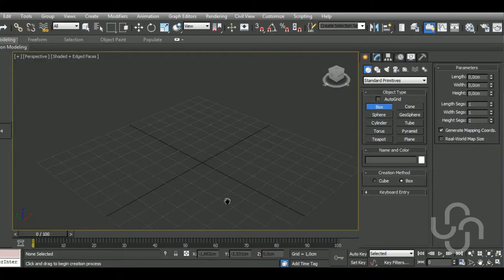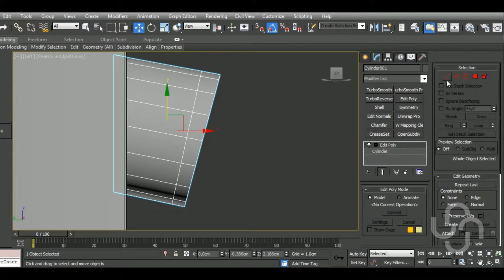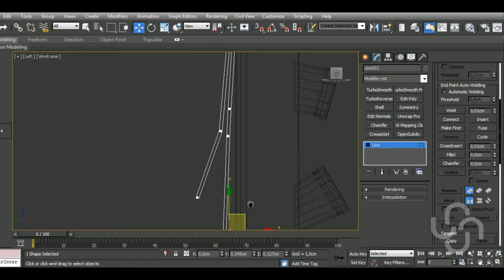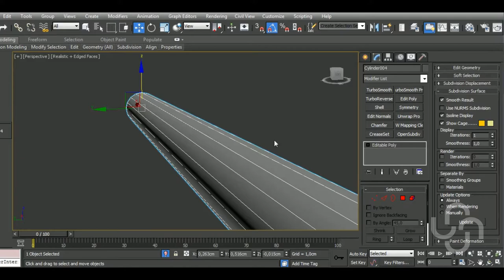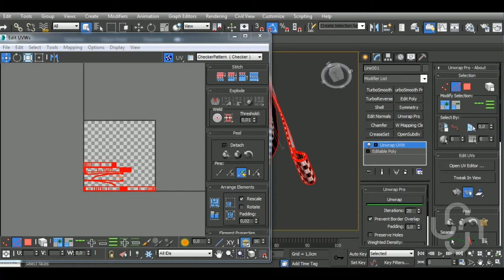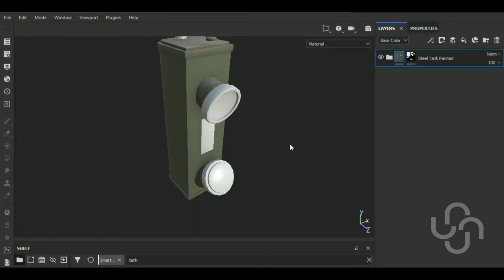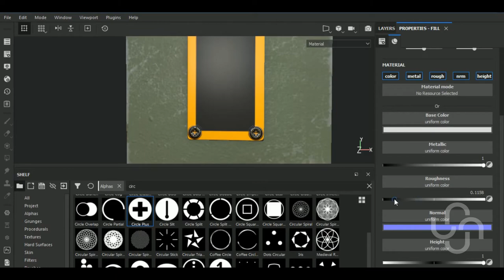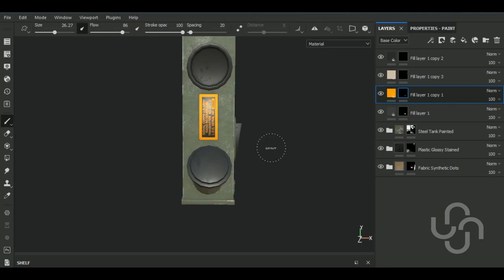Game Asset Full Workflow | Modeling&Texturing a Military Handie Walkie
Aravise
Michael Fitzpatrick
dhiraj more
Konstantin Mihalev
Red
Hector Cuevas
Elvijs Dovans
Dunedain
larry yu
arber beqiri
Michalina Kulita
Ivan Colelli
冬良 高
Seiji Sugawara
Valentin Cocquerez
Fikri Farhan

In this video I'll show you the complete workflow on how to model, unwrap a WWII Military Walkie Talkie in Autodesk 3ds Max, and then texturing it in Substance Painter.

Here’s a list of some of my Main Hotkeys in 3dsMax:
B – Bevel
CTRL+C – Copy
CTRL+V – Paste
CTRL+Z – Undo
Z - Zoom
C – Connect
ALT+X – See-Through
A – Ring
CTRL+A – Select All
CTRL+I – Invert
SHIFT+S – Stitch (Uv’s tool)
1 – Select Vertices
2 – Select Edges
3 – Select Border
4 – Select Polygon
5 – Select Element